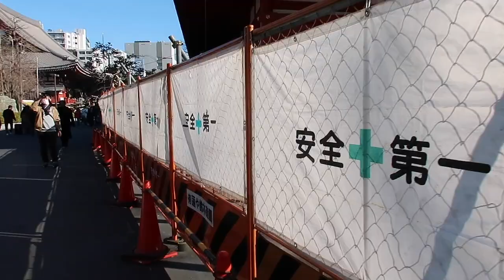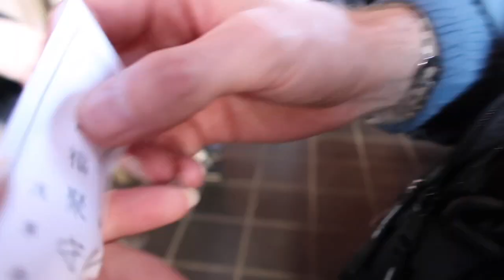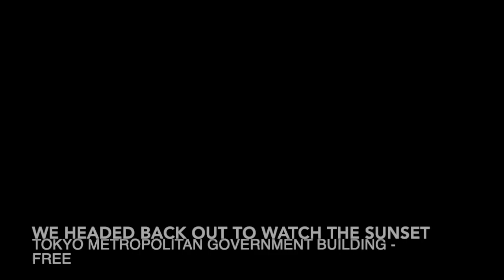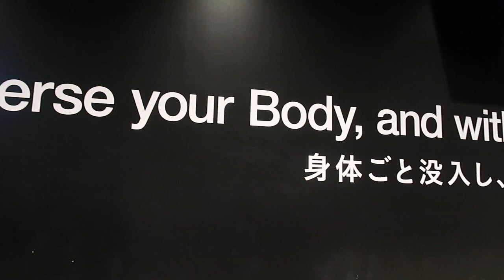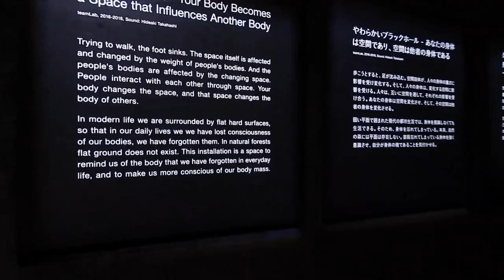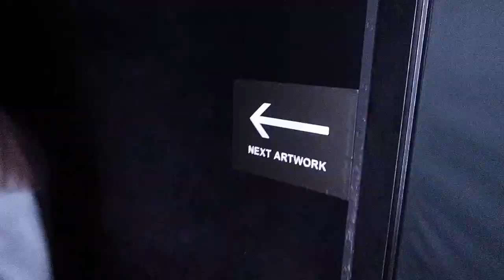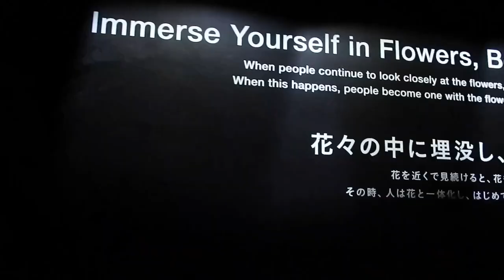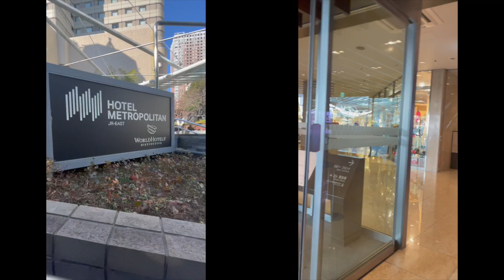Part 2: Tokyo - TeamLab Planets - Japan Vlog 2023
So we've not only fallen in love with Japan, but it was amazing to experience a few things in this amazing country. We went to see some more temples, Akihabara - Anime City (which is so vibrant), watch the sunset over Tokyo and experience something we have never done before - Team Lab Planets.

Make sure you watch the whole video for a real taste of what Tokyo has to offer.

I'll see you for my next vlog - watch me create memories of a lifetime.